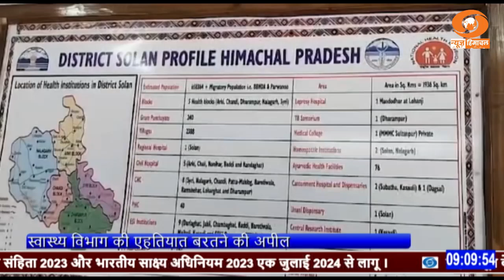बरसात के दिनों में स्क्रब_टाइफस रोग से करें बचाव - खेतों में पूरे कपड़े पहन कर ही करें कार्य।